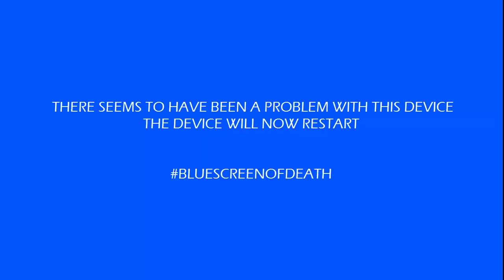Marlow's Merry Completes... Red Dead Redemption - Episode 9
Bluey McBluescreen